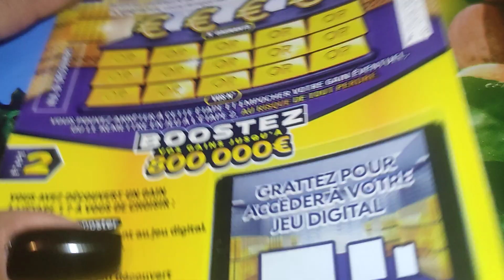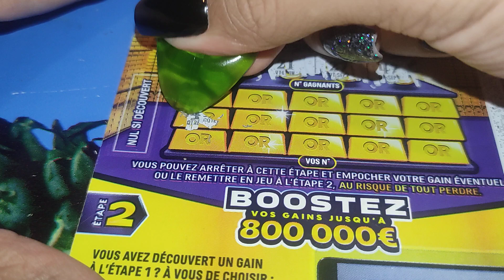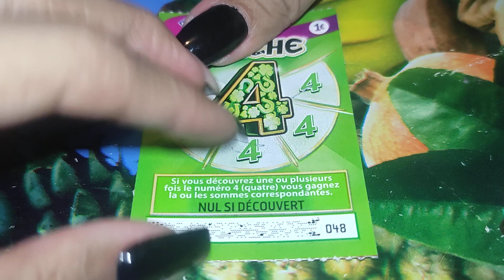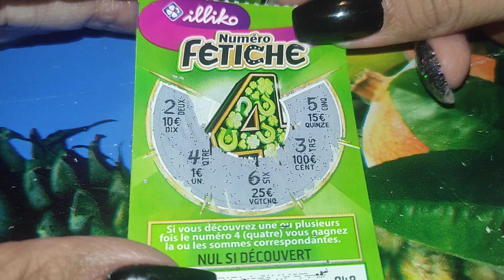Quitte ou double - Bonus ✅ FDJ Grattage Chez Ôgratt'addict ⭐ 💎